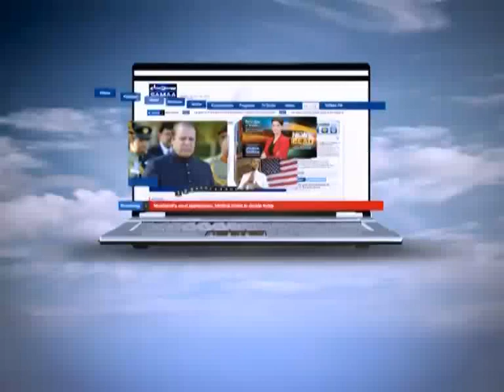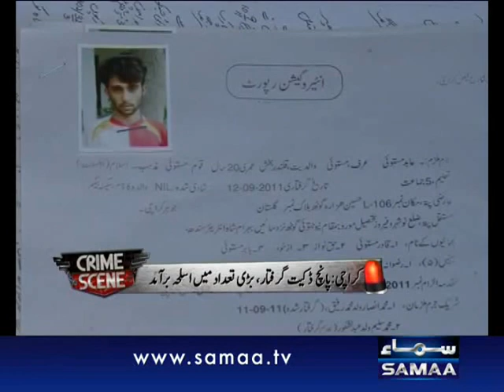Crime Scene September 23, 2011 SAMAA TV 1/2